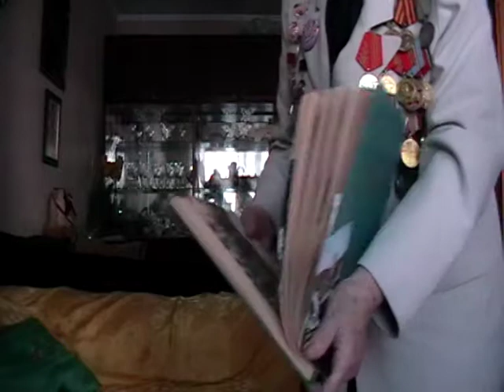Ветеран Великой Отечественной войны Ермакова Анна Васильевна